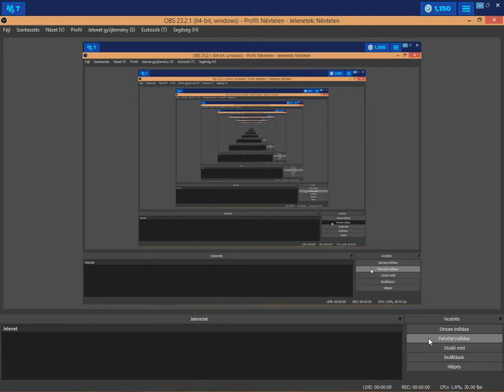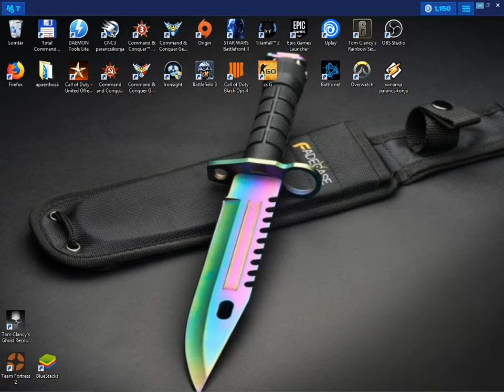Fortnite s9 . Bencével duo arena vissza játszás # 3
Mi legyen a kövi videó ? R6, Overwatch , BF3,Fortnite